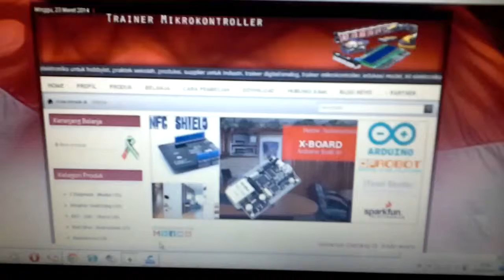XMEGA128A3U Board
Sistem Minimum XMEGA128A3U Atxmega128A3u IW102 link prduk Sistem Minimum XMEGA128A3U Atxmega128A3u IW101 link produk